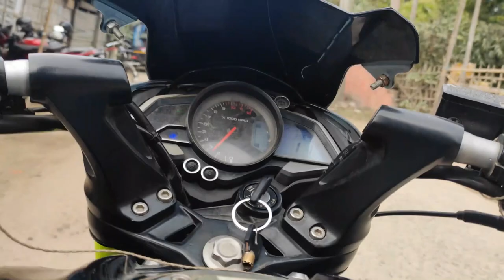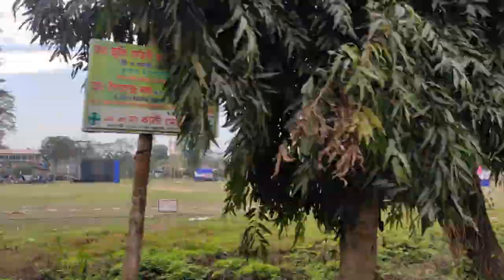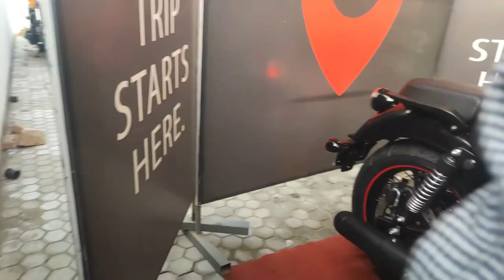TAKING DELEVERY ROYAL ENFILD METEOR 350 || BITU VLOGS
royel enfild 350

🙏Jode video to val pale plz LIKE ata koribo.. COMMENTs karok aro SHARE kori deok aro...

     ☺️☺️🙏🙏DHOINOBAD 🙏🙏☺️☺️

👉My HELMETE

👉My mic

bitu vlog's
bitu new video